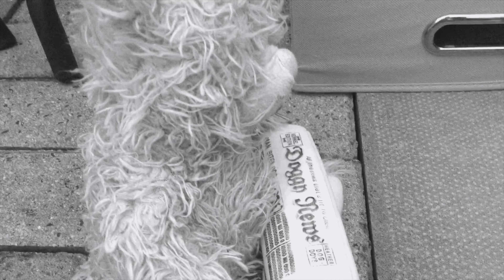Mickey Mouse (1928) season 1 episode 1 Steamboat Mickey meets Dippy dog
steamboat mickey is exploring when  Pete is trying to kidnap him but Dippy the dog cums to help him.

£1.00

Partner rated   U